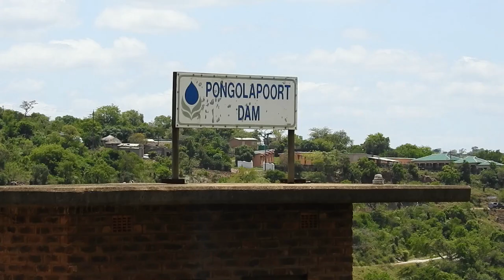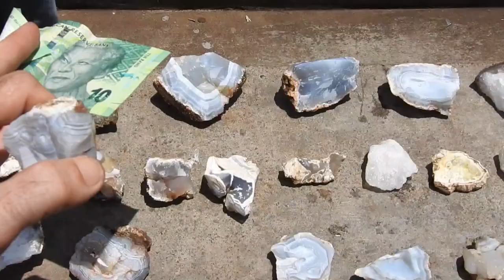The Tokoloshe's House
The Tokoloshe/Tikoloshe

Most of the tribes in South Africa believe in the existence of the Tokoloshe or Tikoloshe, a malevolent  small hairy creature which sometimes rides on the back of a baboon to get from place to place quickly. A Tokoloshe can become invisible by drinking water and they are believed to go around at night causing harm and even mysteriously taking peoples lives.

People will raise their beds by putting bricks underneath the legs to avoid the Tokoloshe. The advent of the phantom Tokoloshe is thought to have come about to explain why people inexplicably died while sleeping in the their huts at night. People in Africa slept on the floor on grass mats encircling a wood fire that kept them warm during the freezing cold winter nights in higher lying areas. The people did not know that the fire was depleting the oxygen in the hut, leaving toxic carbon dioxide, which is heavier than pure air, and sank to the bottom of the room. Eventually people realized that anyone who slept in an elevated position escaped the deadly curse.

The word spread through folklore and the term used to describe this phenomenon was a Tokoloshe that was described as a short creature about hip high who randomly stole your life in the night, unless you by simply lifted the height of your bed.